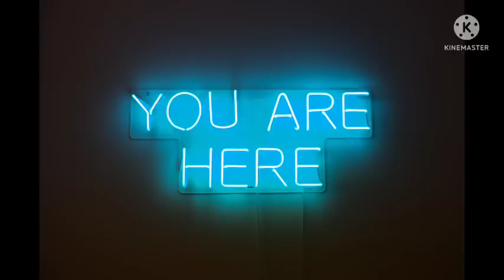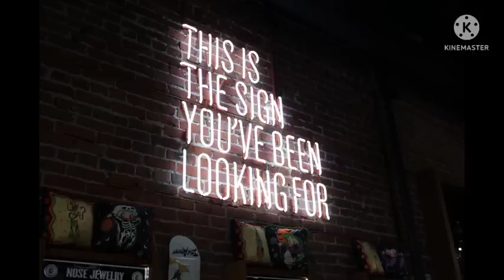விரும்பும் நபர் உங்களை உடனே நேரில் சந்திக்க வர வேண்டுமா | இதை செய்யுங்கள் | LOA | Mind soldier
Hi Everyone !! Welcome to Mind soldier youtube channel !! In this video I have explained powerful law of attraction method to make your specific person to meet you.This law of attraction method includes small tantric practice also.To know more please watch this video..Enjoy the video..